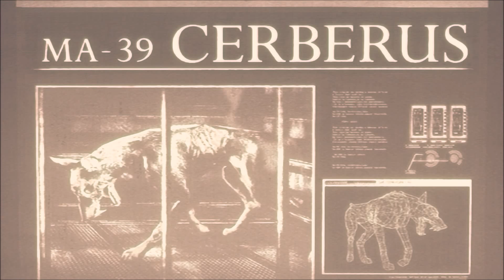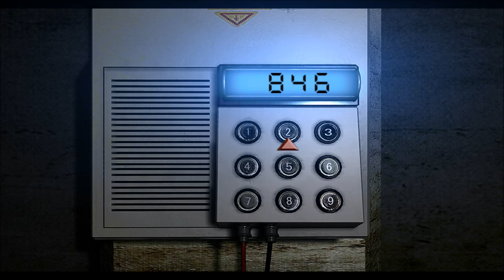Resident Evil Gameplay/ Walkthrough Part 17- Found JV!!! XD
My Let's Play of Resident Evil Remake for the Xbox One. If you like what you see, then leave a like, comment, and subscribe to see more video game walkthroughs in the upcoming weeks and if anyone has a YouTube Channel and you want it to get noticed a lot more send me a message or leave your Channel Name in the comment section below. Warzone Out!